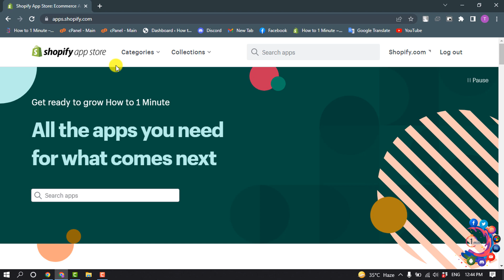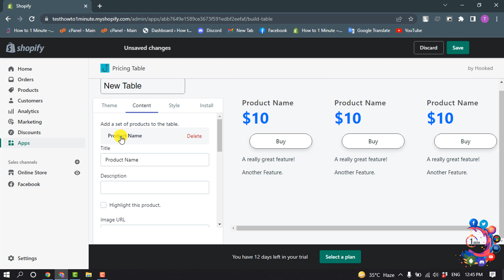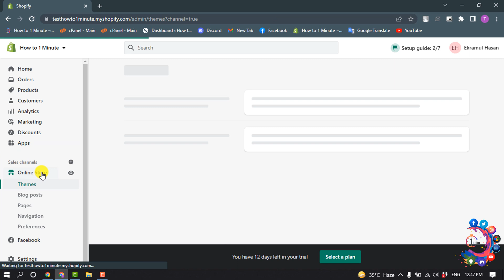How to add pricing table to shopify website 2025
Take 3 easy steps that will take 1 minute of your time.
Manage our free configurator and start working with your personalised app. ...
Get your unique code which appears in the box on Elfsight Apps. ...
Initiate utilization of the app on Shopify site. ...
The installation is fully ended.

"pricing table shopify"
"shopify pricing calculator"
"shopify price calculator app"
"shopify app store"
"table HTML"